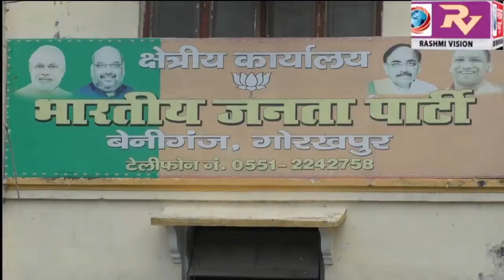जम्‍मू-कश्‍मीर से अनुच्‍छेद 370 को हटाने के ऐलान के बाद भाजपाईयों ने किया खुशी का इजहार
जम्‍मू-कश्‍मीर से अनुच्‍छेद 370  को हटाने के ऐलान के बाद भाजपाईयों ने किया खुशी का इजहार खिलाई मिठाई,की आतिशबाजी,कहा देश को मिली है दूसरी आजादी